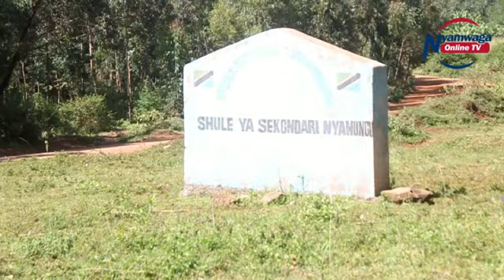MHE.WAITARA AWAPA SIRI NZITO WALIMU YA RAIS DKT.SAMIA TARIME VIJIJINI NDANI YA MIAKA MIWILI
NYANUNGU SEKONDARI